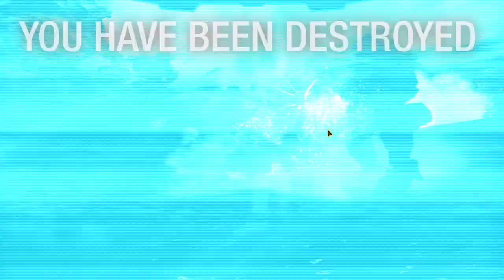MWO: 2 Solos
MechWarrior Online: 2 Solos.  I managed to Solo 2 Mechs, but 3rd one got me.